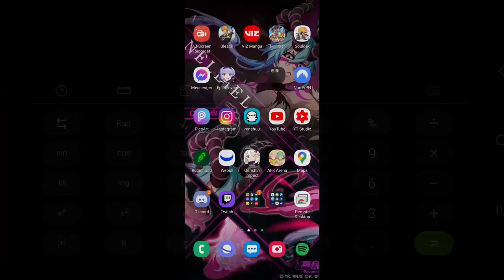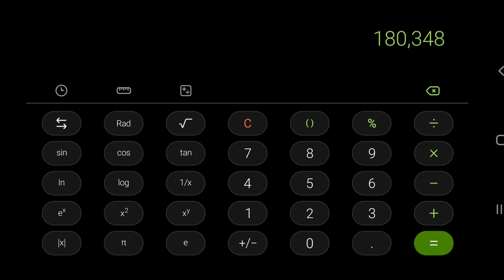Teq Kusaka: Gameplay Review w/ Best Builds - Bleach Brave Souls | Diamond Dust Rebellion Movie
Acorns (For The Passive Investor)